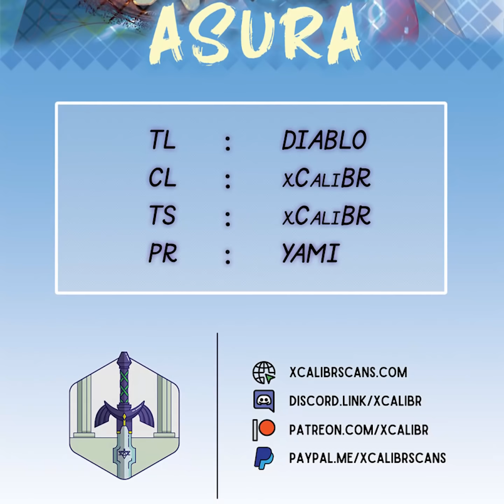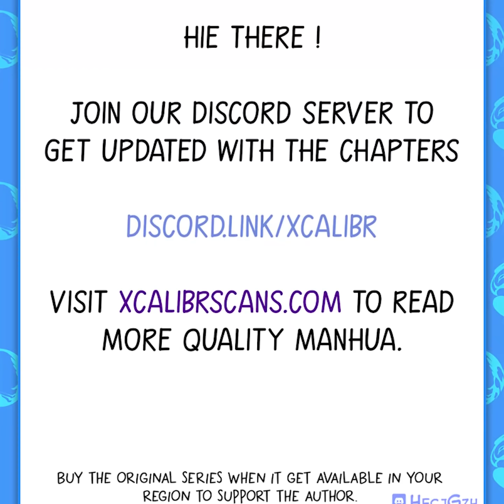Martial God Asura Chapter 160 (English)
Title : Martial God Asura